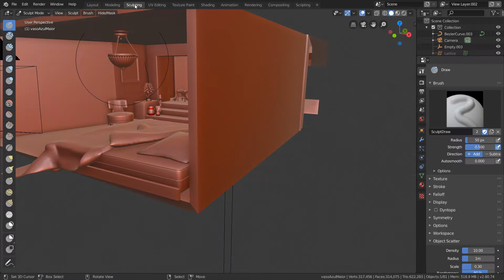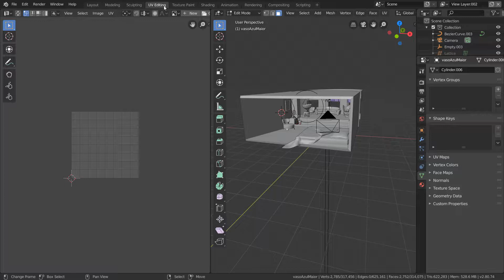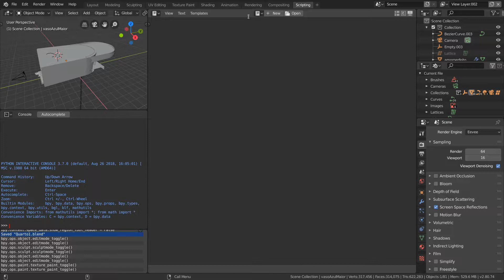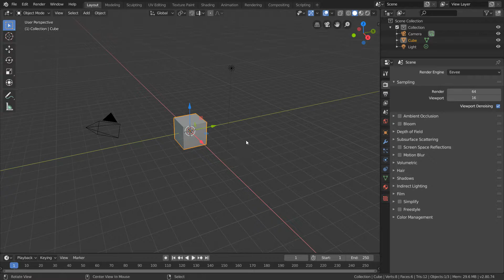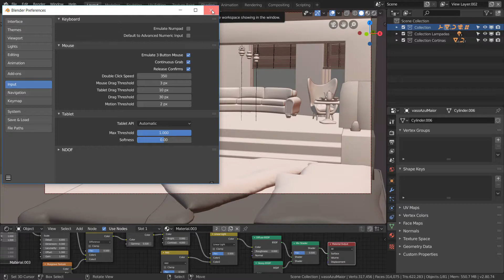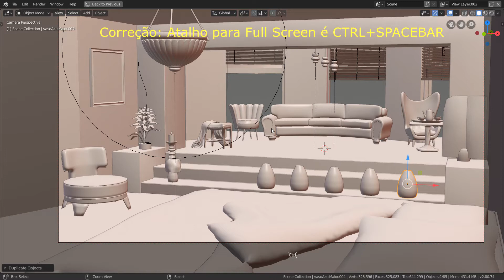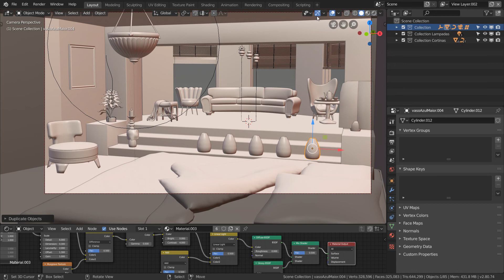5-Cabeçalho superior - Layouts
Esse vídeo faz parte do curso de UVUnwrap, Texturas e Materiais que será postado no Udemy. Você receberá o projeto ao inscrever-se no curso. Enquanto aguarda o curso, veja os vídeos grátis que são oferecidos.